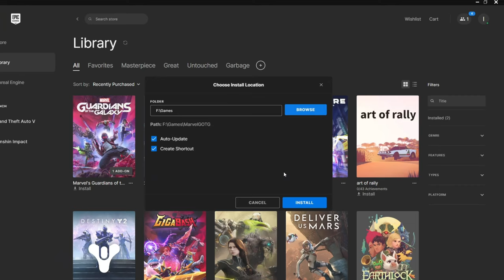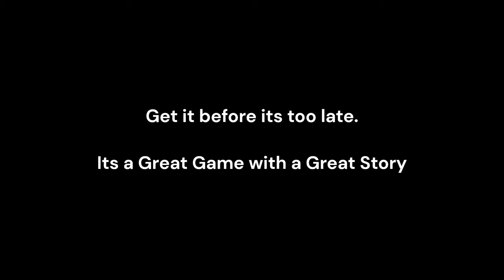Guardians of the Free Galaxy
Unexpectedly, I almost missed this one, watch my video and Download Marvel's Guardians of the Galaxy on Epic Quick, this isn't an ad I just absolutely love this game, Definitely 100x over Marvel's Avengers.

Tell me what you thought of the game, if you played it.
And for everything else keep it IGN. (IGN Don't sue me, this is a Joke)

Yes, I didn't have enough time to edit this, to purge this video of rough edges, hopefully, it still hits.

Do you like WII U's, Yeah me neither.
Wii Shop Main Theme Music (Free) (No Copyright)